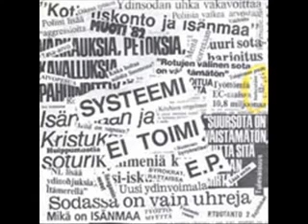LAAHAUS - KESKILUOKA (1982) MEGA RARE